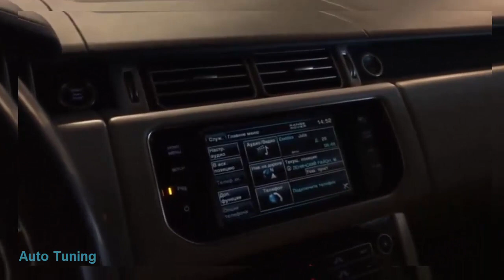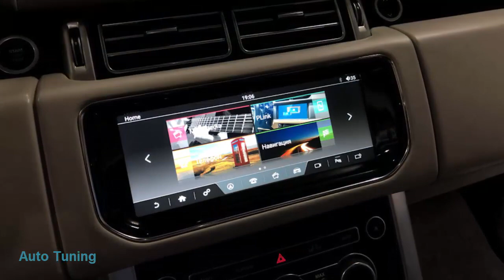Rover(4G) Dominant ferz-design#SUPERAUTOTUNING!!!!!!!!!!!!!!